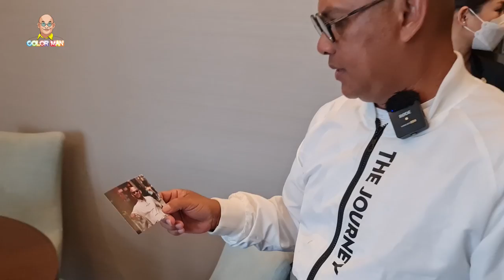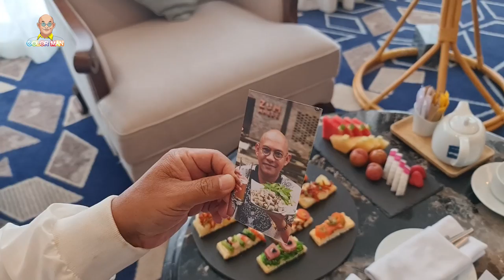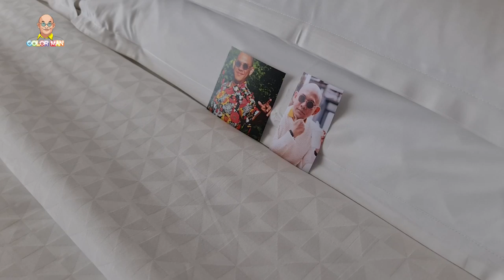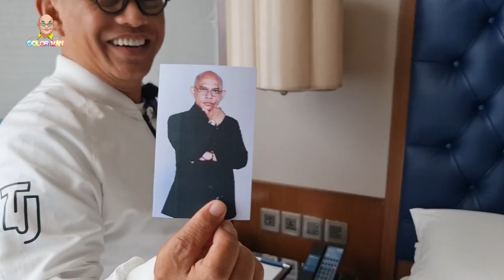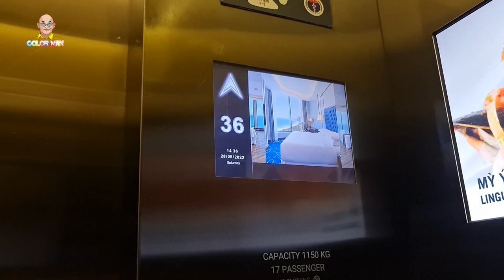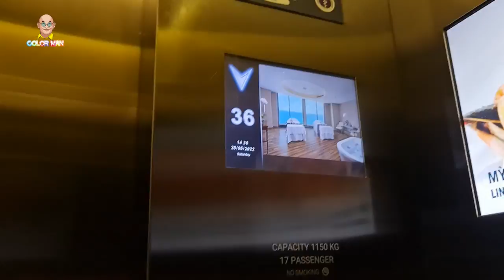Êkip Chuyến Đi Nhớ Đời cảm ơn Sheraton Four Points Đà Nẵng hỗ trợ lưu trú quá tuyệt vời !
Trong chặng dừng chân cuối cùng của hành trình Chuyến Đi Nhờ Đời, khách sạn Sheraton Four Points chính là một trong những điểm lưu trú mà đoàn Color Man có dịp ghé thăm ở Đà Nẵng. Trước khi cả đoàn tới nơi thì Color Man và ông bạn già Sony Sơn tranh thủ nhận phòng và review trước. Từ khi bước vào thang máy thì Color Man đã thực sự bị choáng ngợp bởi view siêu đỉnh nhìn được cảnh Đà Nẵng luôn. Đặc biệt hơn khách sạn đã dành một phần quà chào mừng cực kỳ bất ngờ cho Color Man ngay tại phòng. Bất ngờ đó là gì quý khán giả hãy cùng theo dõi nhé.